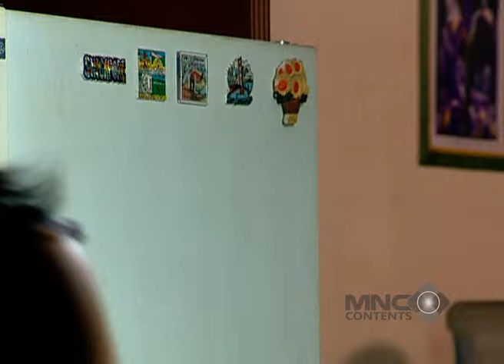MARVIN BELA IMEL DIDEPAN ROS YANG TUDUH IMEL MALING! - KISAH SEDIH DI HARI MINGGU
marvin bela imel didepan ros yang tuduh imel maling!

Kisah Sedih di Hari Minggu menceritakan tentang seorang gadis cantik bernama Imel (Marshanda) yang menjadi idola di sekolahnya. Namun, ia tak pernah menanggapi setiap cowok yang mendekatinya. Imel rupanya mempunyai cerita kelam tentang cowok. Ayahnya yang seorang pengusaha suka bermain perempuan. Suatu ketika, ayahnya bangkrut dan meninggal dunia. Imel dan ibunya Ira (Ira Wibowo) yang selama ini menggantungkan hidup pada sang ayah, terpaksa menumpang di rumah Om Usman (Adi Bing Slamet), kakak dari Ira. Di sana, mereka mendapat perlakuan kejam dari Tante Usman (Meriam Bellina), Rosalia (Jennifer), dan Tum (Ana Pinem).

Namun, di balik kisah sedih kehidupannya Imel menemukan cinta sejati pada seorang cowok teman sekolahnya. Imel juga punya Marvin (Gading Marten), sepupunya, serta Om Usman yang selalu membelanya.

Penasaran bagaimana nasib Imel diakhir kisahnya? Saksikan terus KISAH SEDIH DI HARI MINGGU hanya di Full Drama Indonesia Return!